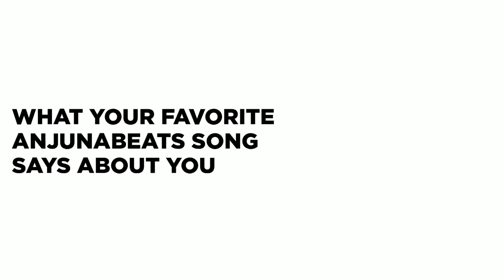What Your Favorite Anjunabeats Song Says About You...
This is what your favorite one of these anjunabeats songs says about you...

Note: Looks like we got a double negative here. Let's talk about it so they're covered. First, all of this is just a joke, so taking it too seriously is a sin — at least to me. Secondly, this audio isn't mine.